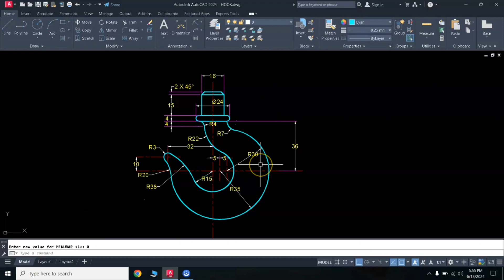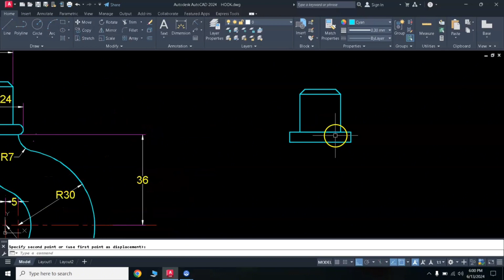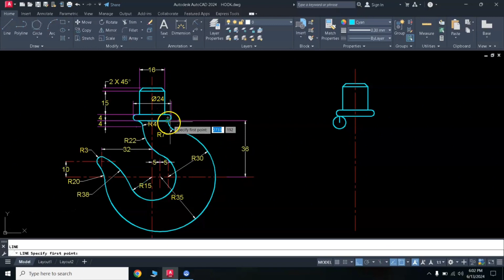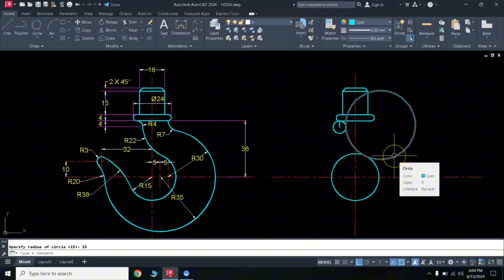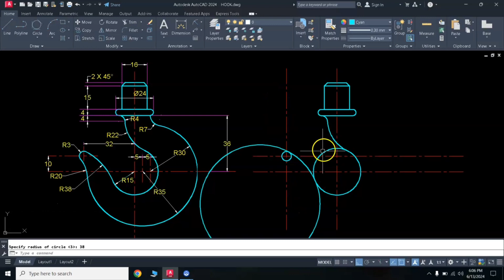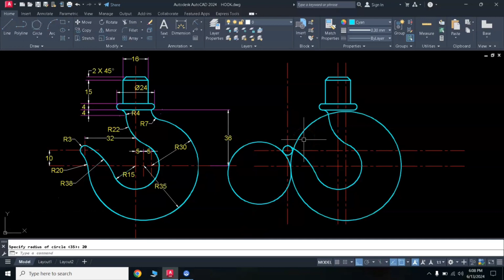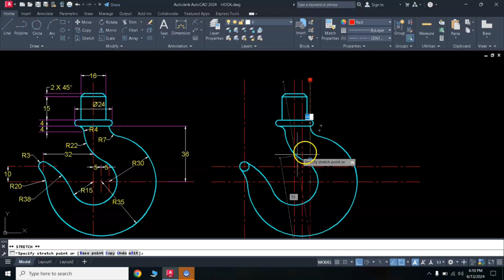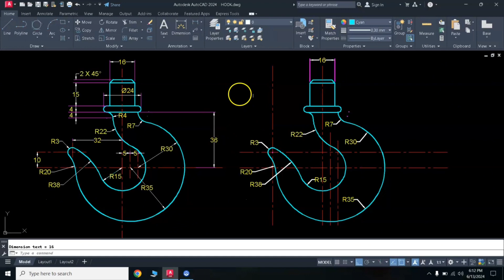HOOK DRAWING PRACTICE IN AUTOCAD STEP BY STEP DISCUSSION.